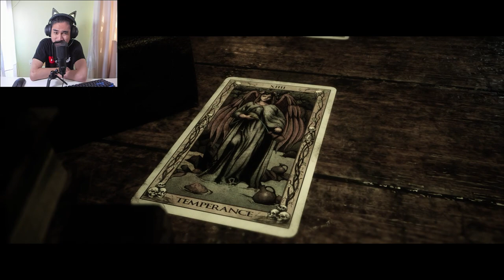ADA MUSIM MEMBURU MANUSIA ?! GILA ! | The Quarry "PART 2" (MALAYSIA) with RezZaDude